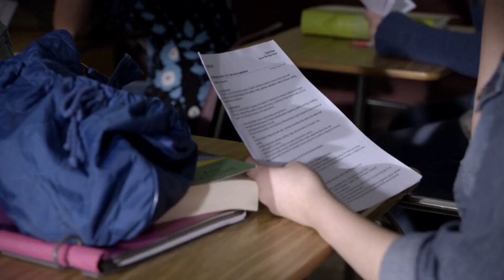Teen Wolf | Latino | Primer día de clases y el oído sobrehumano de Scott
Teen Wolf (en ocasiones llamado Lobo adolescente en Hispanoamérica) es una serie de televisión estadounidense creada por Jeff Davis para MTV. Está basada en la película de 1985 del mismo nombre. Es un drama sobrenatural que sigue a Scott McCall, un estudiante cuya vida cambia totalmente al ser mordido por un hombre lobo.

Narra la historia de un joven jugador de lacrosse, llamado Scott McCall y sus amigos. Una noche se pasean por el bosque en busca de un cadáver para ayudar al padre de Stiles que es policía, su padre los descubre y tratando de huir, cada quien por su cuenta, Scott es atacado por un hombre lobo. Se escapa del ataque con solo un mordisco, pero luego empieza a notar algunos cambios en sí mismo. Scott intenta mantener una vida normal, mientras oculta a todo el mundo su vida secreta como un hombre lobo pero al ver que no puede ocultar sus poderes, debe buscar otras opciones